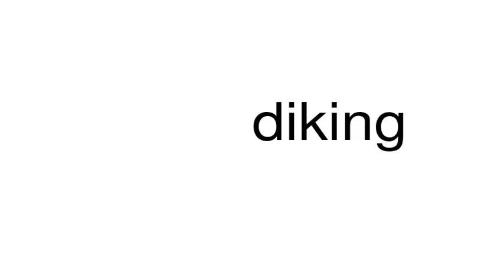How to pronounce diking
This is a satire channel. This is a satire channel. How to pronounce the word diking.